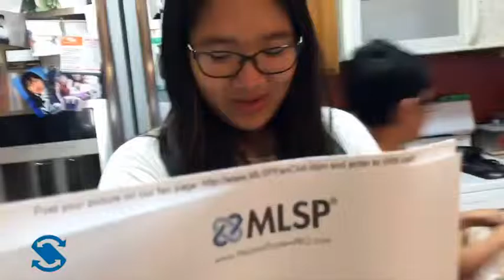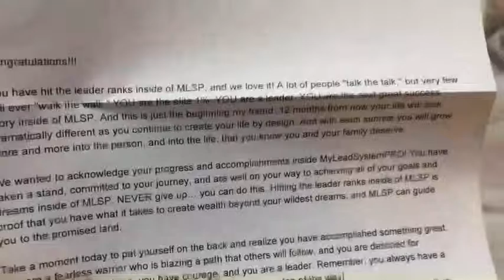A Million Dollars Coffee Mug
Whoever you are, whatever you do & want more in life for yourself, your family, friends and loved ones, I will always wishing you the very BEST. Keep me in your thoughts and prayers, as I will for you.

Wishing you & yours an abundance lifestyle

Yours,

Sonny Nguyen
Business/Entrepreneur